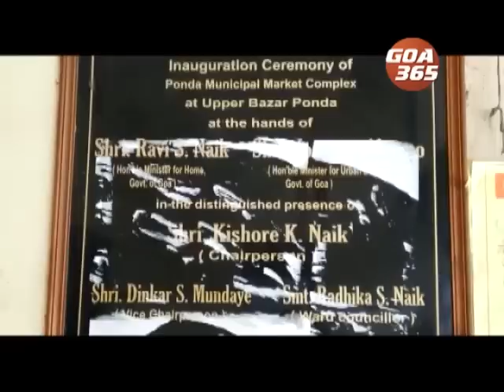GOA 365 5th July 2019 ENGLISH NEWS BULLETIN